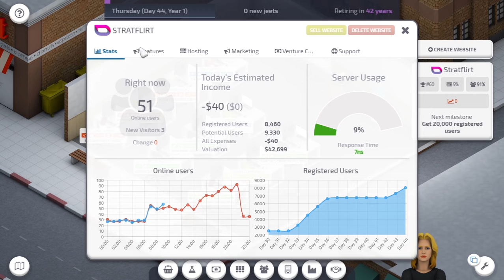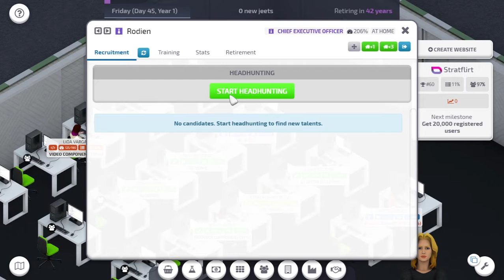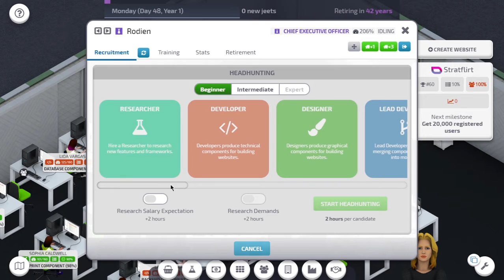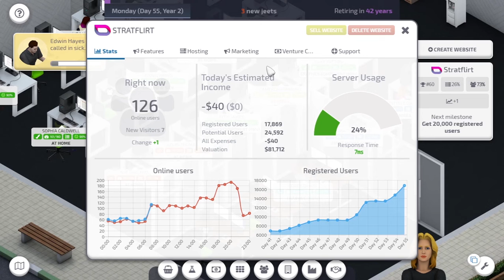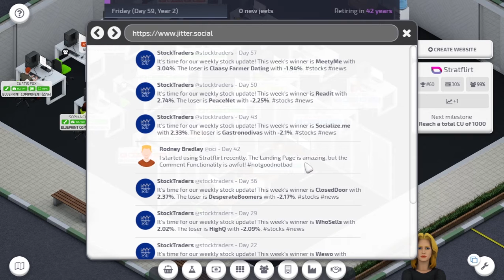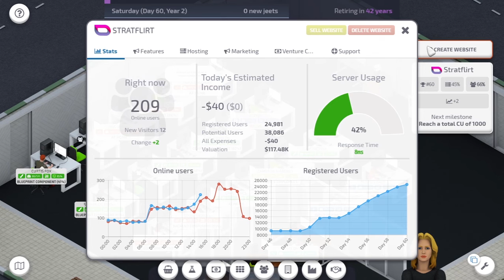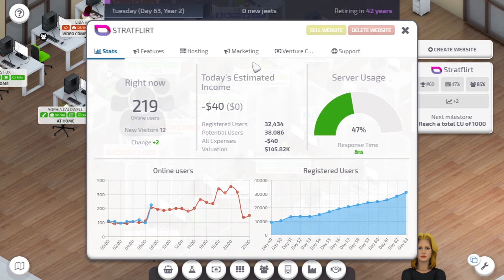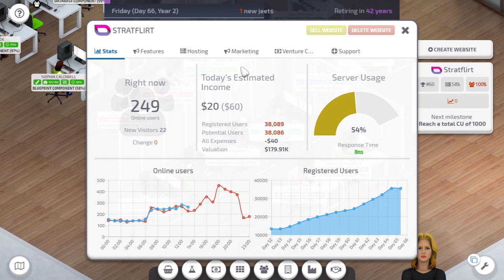Startup company gameplay|Getting new employees for new building| Episode 2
Game Startup Company is a fascinating simulator where you have to take care of creating and developing your own company. Your company is conceived as a software supplier to the market and begins its journey with a small office and two people, but with successful management you have every chance to become a leader among similar companies.

Getting started, sort it out first with your long-term plans. Instruct your employees to develop some simple but useful programs that will succeed. You need to take care of the profitable sale of your products and copyright protection, and then proceed to more complex projects.

As profitability grows and activity expands, you will have to take care of highly qualified personnel and increase the level of wages. Your company will face fierce competition in the market, so you have to make a lot of efforts in order to get to the very top. Grow your business, take care of staff, improving the office and acquiring the necessary equipment, as well as sign profitable contracts with large customers.

System Requirements

MINIMUM:
OS: Windows 7
Processor: 2 GHz Dual Core
Memory: 2 GB RAM
Graphics: Nvidia GeForce GTX 570 or similar
Storage: 200 MB available space